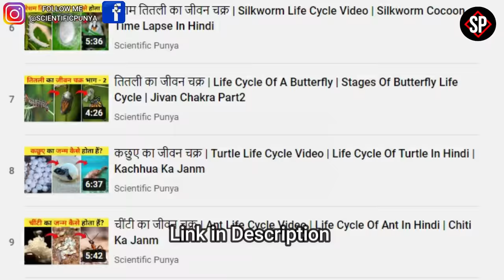जुगनू का जीवन चक्र | Firefly Life Cycle Video | Life Cycle Of Firefly In Hindi | Jugnu Ka Janm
About this video:
In this video I have told about Firefly Life Cycle Video it means Jugnu Ka Janm Kaise Hota Hain, because friends, firefly is such an insect that produces a light from its body at night but these fireflies do not shine continuously but shine in a certain time interval. These fireflies are soft bodied in which their head has 6 legs and wings and if Talk about their colors, they are black and orange in color, as well as antennae are also present on their body. And if we talk about its size, then it can grow up to about 1 inch and if we talk about their species, more than 2000 species are found in this world, but do you know how these fireflies are born? If not then definitely watch this video completely.

Cover Topic:
Firefly Life Cycle Video
Life Cycle Of Firefly In Hindi
life cycle of a firefly timelapse
the life cycle of firefly
firefly lifespan
Jugnu ka jivan chakra
Jugnu Ka Janm Kaise Hota Hain